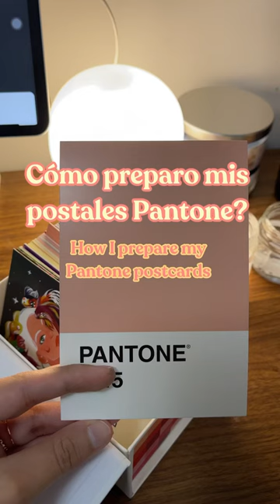How I prepare my Pantone postcards?